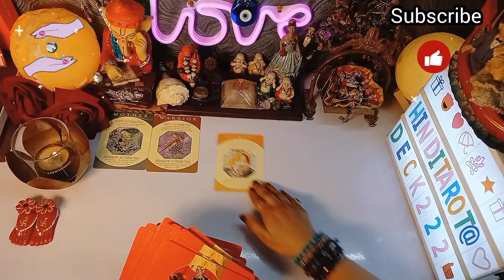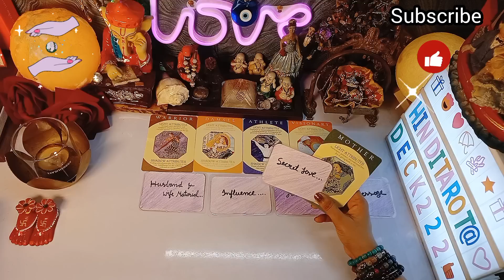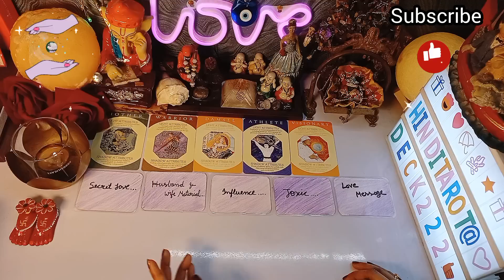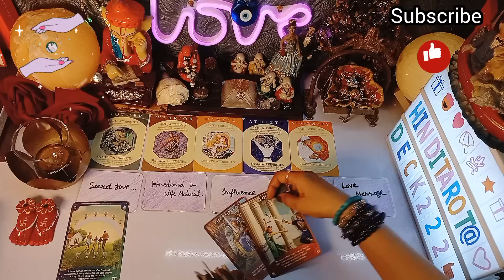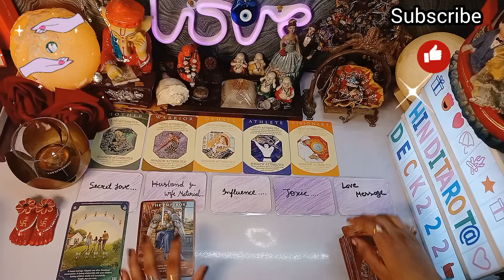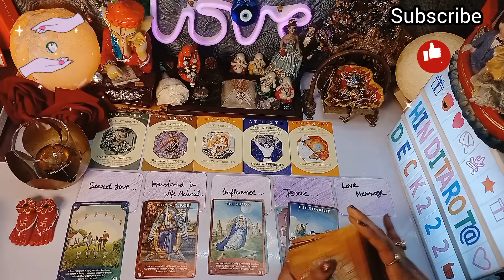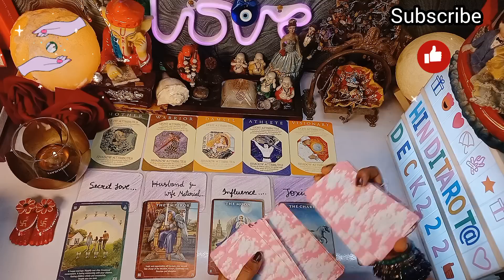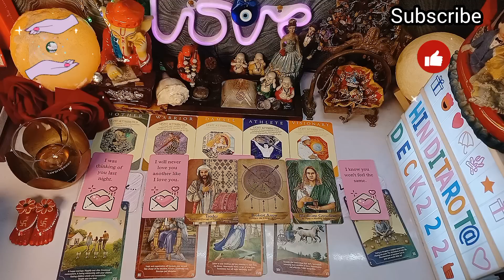DEEPEST EMOTIONS- UNKI CURRENT TRUE FEELINGS🤔HIS/HER CURRENT FEELINGS HINDI TAROT CARD READING 222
DEEPEST EMOTIONS- UNKI CURRENT TRUE FEELINGS🤔HIS/HER CURRENT FEELINGS HINDI TAROT CARD READING 222❤️COLLECTIVE TIMELESS TAROT CARD READING IN HINDI URDU🔮ALL SIGNS❤️CURRENT FEELINGS HINDI TAROT READING 222 HINDI TAROT